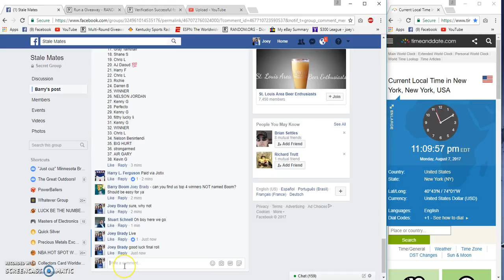Booms Jordan filler